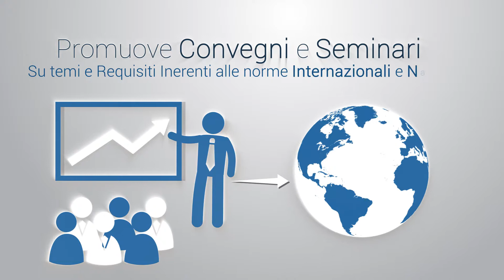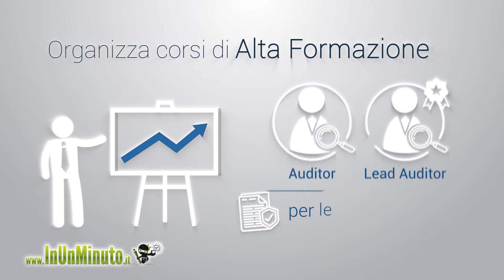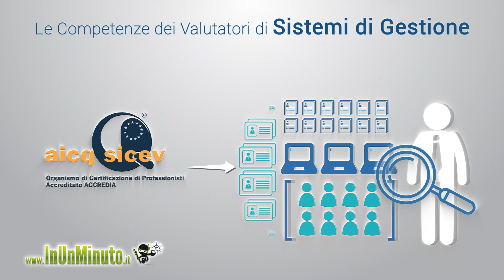Video in Animazione Grafica Associazione Italiana Cultura Qualità Sicilia